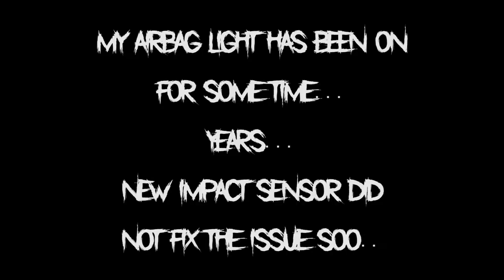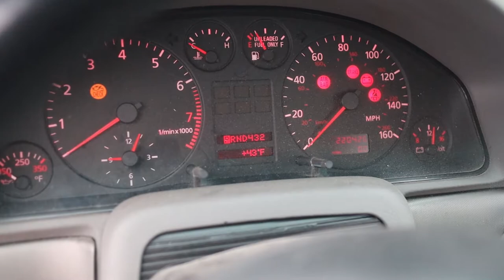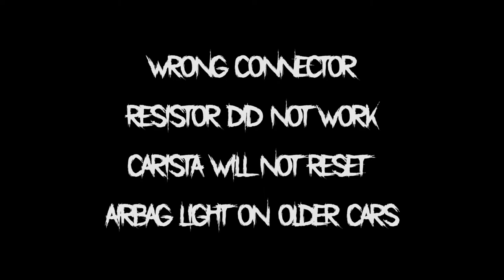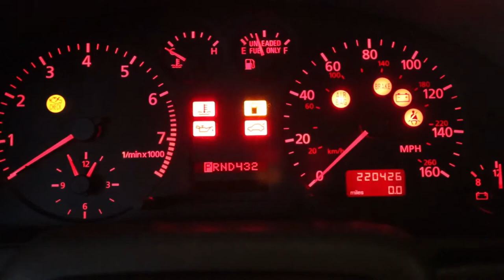DIY Audi A4 Airbag Light Fault Repair B5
Pain in the ass.. but its done now.